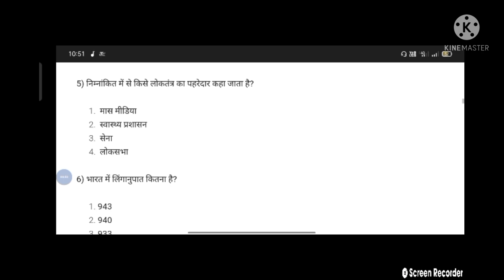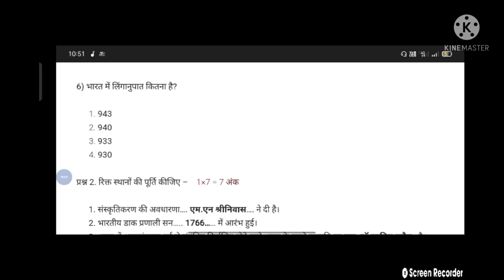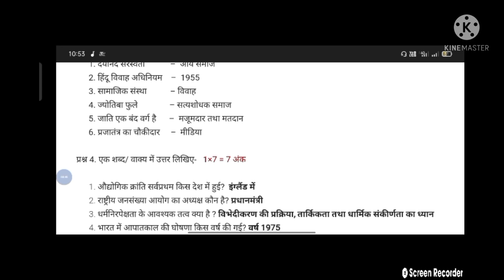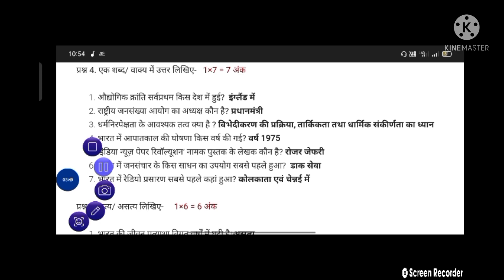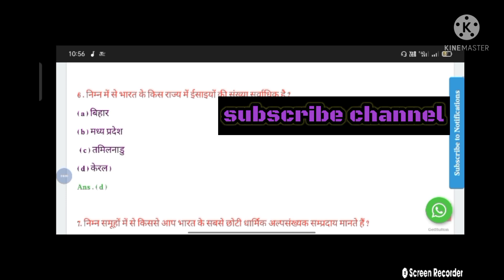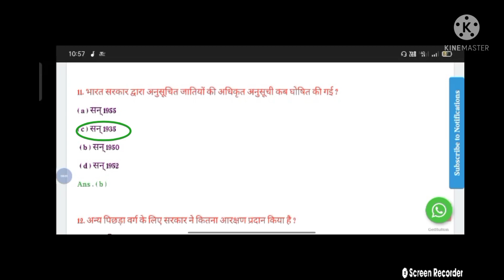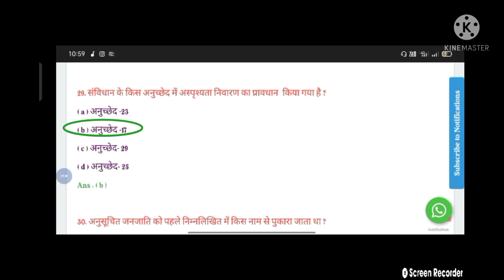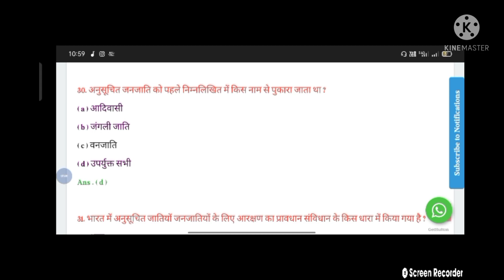कक्षा 12 वी समाजशास्त्र वार्षिक परीक्षा पेपर 2022||mp board sociology paper 2022||Mp Board exam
kaksha12 vinsamajshastrapaper2022
samajshastra paper pri board full solution class 12
pre board paper samajshastra class 12
class 12 pre board pariksha paper samajshastra fall solution
full solution pre board paper class 12 samajshastra
samajshastra paper full solution free board class 12
kaksha barahvin paper free board  samajshastra
kaksha 12 vin samajshastra paper Pariksha free board
kaksha 12 vin samajshastra paper pri board
free board pariksha 2022 kaksha 12 vin samajshastra paper
free board paper samajshastra kaksha barahvin
samajshastra paper pri board kaksha barahvin
kaksha barahvin pri board paper Pariksha samajshastra
pre board paper full solution samajshastra class 12
class 12 paper pri board pariksha result samajshastra
class 12 samajshastra paper full solution free board 2022

kaksha barahvin samajshastra paper pri board
kaksha barahvin pri board paper samajshastra
free board pariksha paper class 12 samajshastra
samajshastra paper kaksha barahvin pri board
12th free board paper solution samajshastra
12th samajshastra paper solution free board
12th class samajshastra paper solution free board
12th free board paper samajshastra full solution
12visamajshastrapaper solution free board
12vi free board paper samajshastra full solution

1qth samajshastra paper pri board 2022
kaksha 12vi free board paper samajshastra full solution 2022
12th samajshastra paper pri board
12th samajshastra paper pri board solution 2022
12vi samajshastra paper pri board solution
kaksha barahvin paper samajshastra board
kaksha barahvin paper pri board samajshastra
samajshastra paper pri board barvi kaksha
free board paper class 12 samajshastra
free board pariksha paper samajshastra class 12
class 12 pre board pariksha samajshastra paper solution
Barmer paper samajshastra solution free board
free board pariksha kaksha 12 vin samajshastra paper solution
kaksha 12 vin samajshastra paper solution
kaksha barahvin paper solution samajshastra
samajshastra paper full solution free board
kaksha 12 vin
🙏🙏free online padai🙏🙏
कक्षा 12 वी सम्मिश्रण रीडिंग 2022
kaksha 12 vimajshmpboardsoologypaper2022|एमपी बोर्डेक्सम बोर्ड क्लास 1 2021 उच्च बोर्ड समाज शास्त्र कक्षा 12 पूर्व बोर्ड 2021 मध्य बोर्ड बोर्ड 12 शास्त्र हल बोर्ड कक्षा 12 संस्कृत विषय हल 2021 बोर्ड क्लास 12 कक्षा 11वीं कक्षा 11वीं कक्षा कक्षा विज्ञान पूर्ण विज्ञान परीक्षा 11वीं कक्षा कक्षा कक्षा विज्ञान विज्ञान परीक्षा विज्ञान विज्ञान कक्षा 1 कक्षा कक्षा विज्ञान कक्षा विज्ञान कक्षा विज्ञान परीक्षा विज्ञान विज्ञान विज्ञान विषय कक्षा कक्षा कक्षा विज्ञान कक्षा क 12वीं 2021-22 पूर्ण सलूशन # बोर्ड_कक्षा_12_सोशिय सम्‍मिलित सम्‍मिलित # 12वीं सम्‍मिलित सम्‍मिलित सम्‍मिलित सम्‍मिलित सम्‍मेलन 12 # 12वीं कक्षा सम्‍मिलित
  सम्‍मिलित सम्‍मेलन प्रीप बोर्ड हल
कक्षा 12वीं बौद्धिक सम्‍मेलन पूर्ण हल # रूम 12वीक्षा हल बोर्ड परीक्षा 2021 कक्षा 12 सम्‍मेलन का
क्‍क्षा 12विवि शास्त्री शास्त्र सदस्‍य विचार
 बोर्ड 2022कक्षा 12पीडीएफ # एमपीबोर्डबोर्ड 10पीडीएफ की समीक्षा # एमपीबोर्डबोर्ड
 10पीडीएफ

 पत्र2021 पीडी एफ 2021 कक्षा 12 ए.बी.ए.ए.एम.ए.बी.ए.एम.ए.बी.ए.एस.ए.